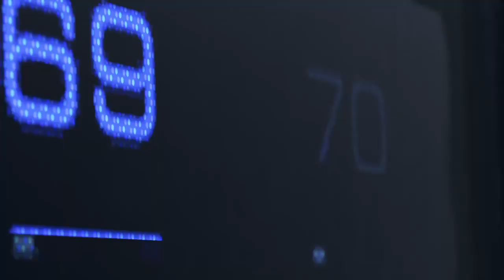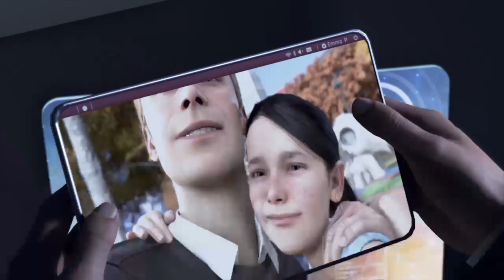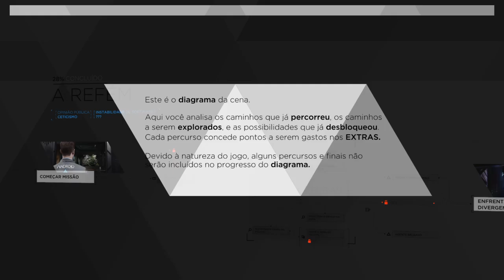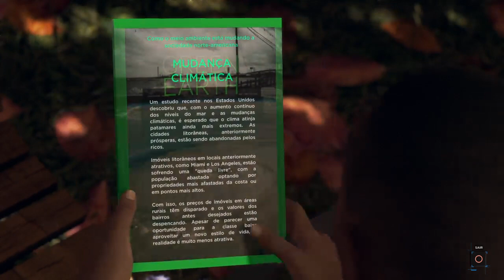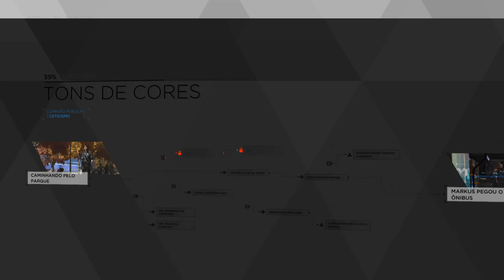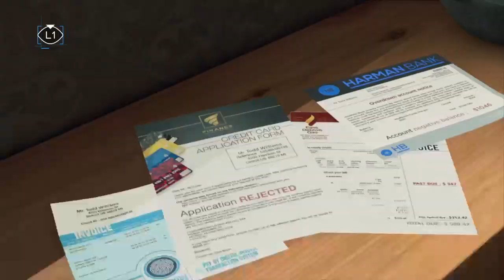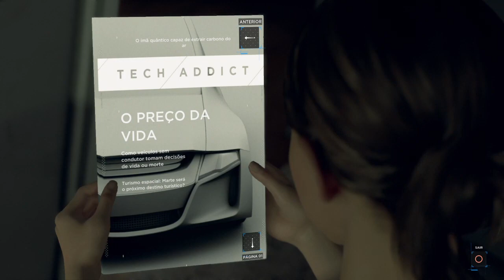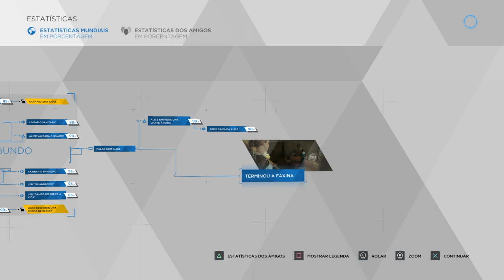Detonando Detroit Become Human | Parte 1